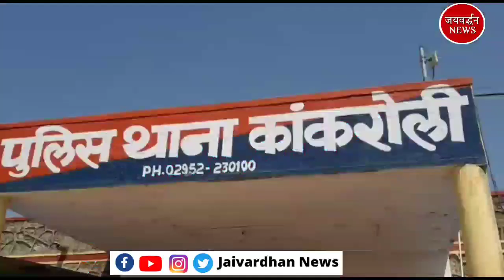विश्व कल्याण के लिए महायज्ञ | Jaivardhan News | कांकलोली पुलिस ने शातिर चोर पकड़े | Top News